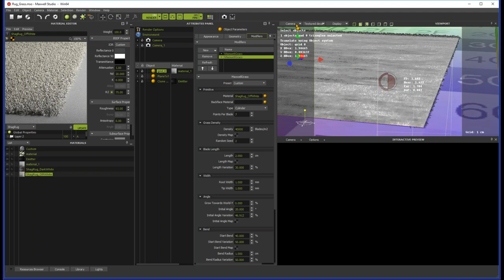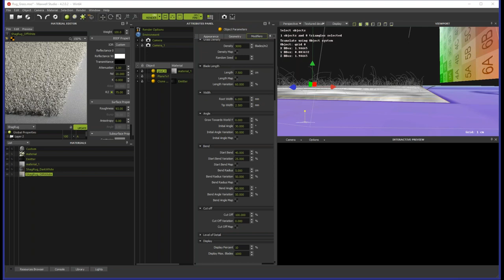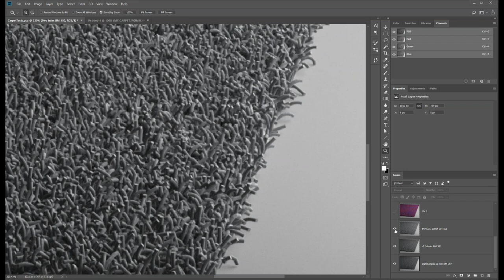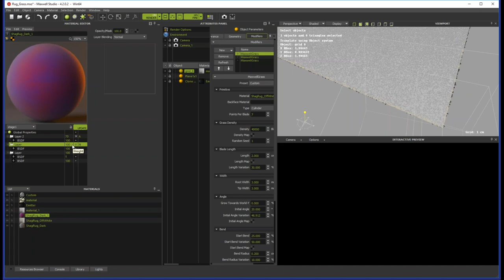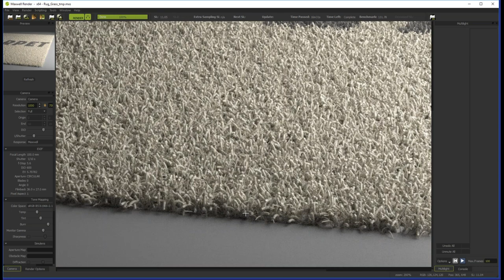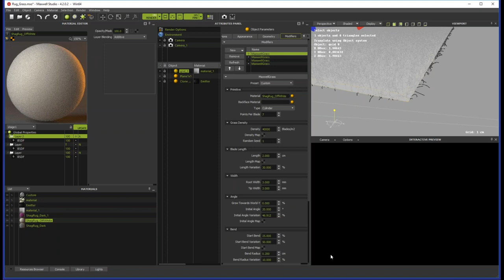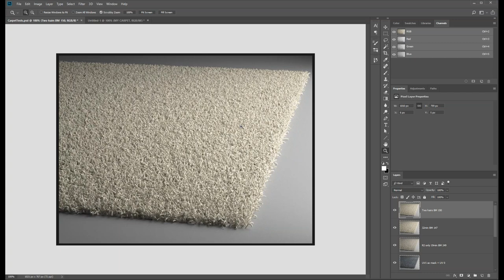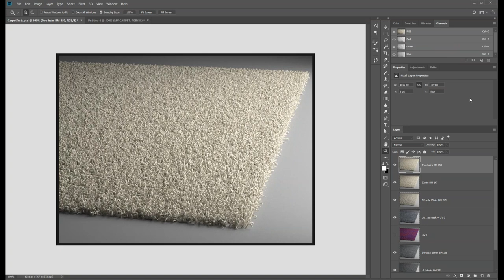Maxwell TV episode 3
In this episode I go through creating a fluffy "shag carpet" using Maxwell Grass and possible materials for it (normal vs thinSSS material) and different ways to texture your carpet.

Here is the link for the OffWhite material and a MaxwellGrass.xpr (preset file) where I've added two new presets: Shag Carpet, Shag Carpet Curly.

Simply place it in your Maxwell 4 install folder/extensions-x64-v140/, and replace the preset file with this new one. Then restart Studio or your main 3D app.

Note: From minute 41 until the end, it's mostly banter :)

*Note2*: After more tests I finally set the asymmetry of the thinSSS to -0.3 because this made the fibers brighter and gives the carpet a more fluffy look. I wouldn't recommend going beyond -0.4 in this case because it will start introducing too much noise.